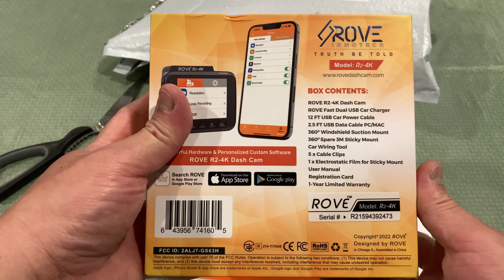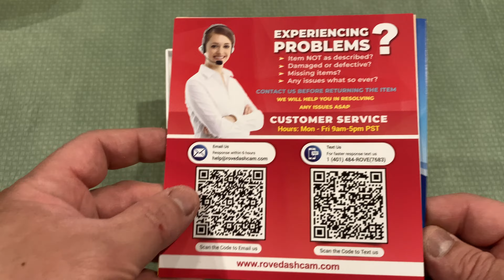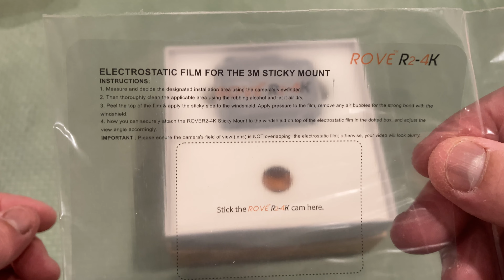Rove R24K Dashcam Unboxing and Video Test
After so many years, I decided to replace my old Garmin and use a dashcam made by ROVE. Their model R24K seems to get favorable reviews and the price is reasonable, so I decided to give it a try. I ordered the R24K online bundled with a 256 GB micro SD card for the price of $134. At the first part of the video, we will look at the all stuff crammed inside the box. Then we will do a simple video test, one at day and one at night.